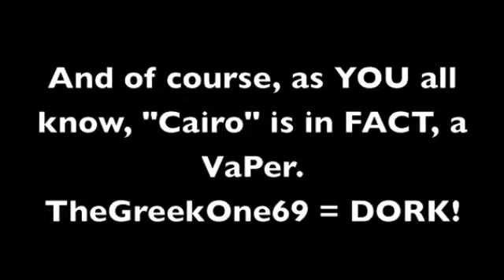EPIC Va & VaPer BOMB......a real Daisy Cutter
2001 McClelland "Dark Star"
2003 Esoterica's  "Dunbar"
2004 GLPease    "Haddo's Delight" & Cumberland"
2008 Samuel G.  "Full Virginia Flake"
2009 GLPEASE  "Cairo"  DORK segment!